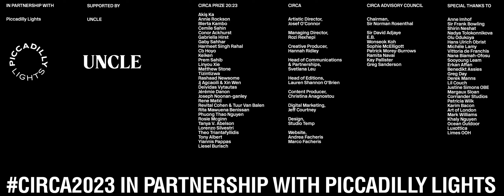CIRCA PRIZE 2023: Matthew Stone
I coined the term “Optimism as Cultural Rebellion” in 2004, and it continues to shape my artistic practice, reflecting my deep belief in social unity and collective healing. These principles define not just the reality I see around me, but also a vision I hold for a future shaped by shared transformation.

The III edition of the prize unearthed over 1,000 films from across the planet, each a light shining amid the darkness in a constellation of collective belief. In response to the CIRCA 20:23 manifesto, ‘Hope: The Art of Reading What Is Not Yet Written’, 30 finalists were selected from over 20 countries.

A prestigious jury bringing together previous CIRCA artists and long-term collaborators including Sir Frank Bowling, Douglas Gordon, Anne Imhof, Michèle Lamy, Shirin Neshat, Hans Ulrich Obrist, Josef O’Connor, Olu Odukoya, Sir Norman Rosenthal and Nadya Tolokonnikova of Pussy Riot will decide who wins the £30,000 prize alongside a new trophy designed by Ai Weiwei.

In addition to this, an online public vote powered by Piccadilly Lights will determine the winner of an additional £10,000 prize. Watch the films and vote for your favourite CIRCA PRIZE finalist before midnight on 30 September 2023.

Both prize winners will be announced during a LIVE! ceremony in Piccadilly Circus on Monday, 9 October at 8pm GMT.